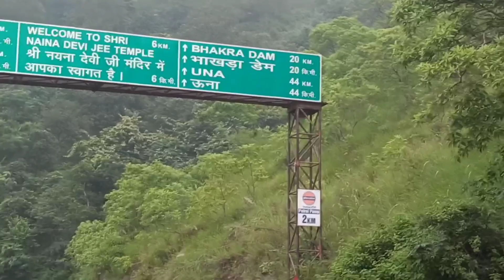🐟🎣BHAKRA DAM FISHING I FISHING I BHAKRA DAM FISHING l